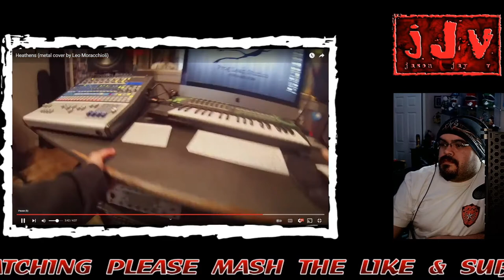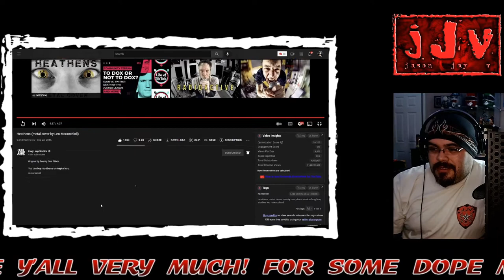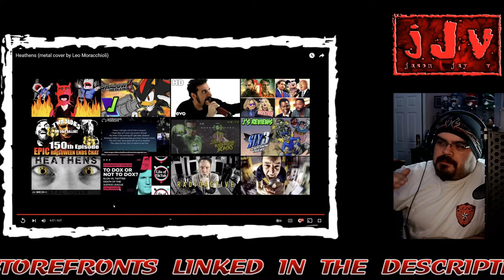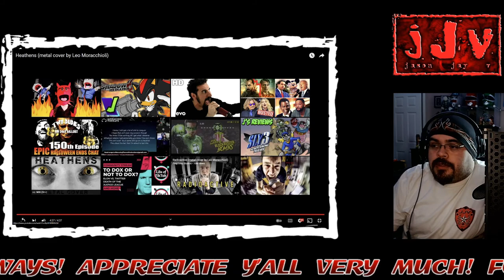Heathens || METAL COVER || By: Leo Moracchioli || Hispanic MC Reacts